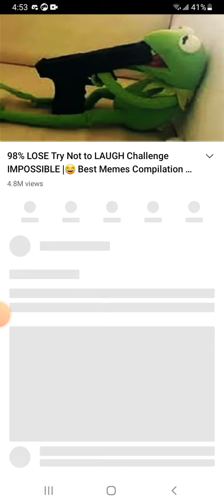RJ Does: Try Not To Laugh Challenge